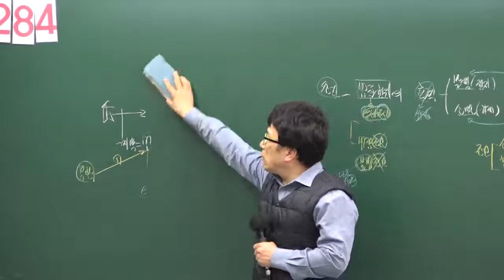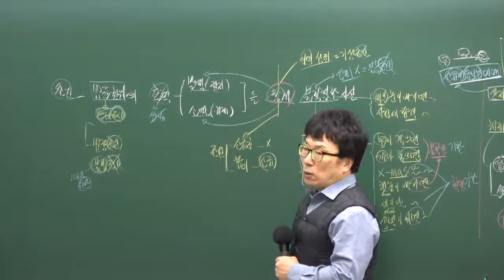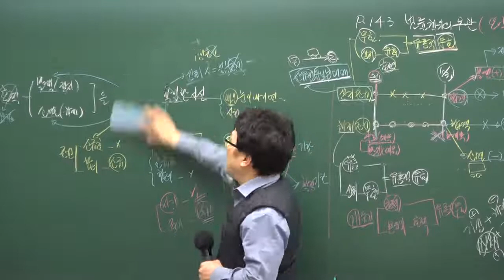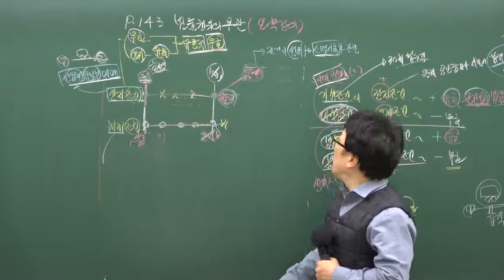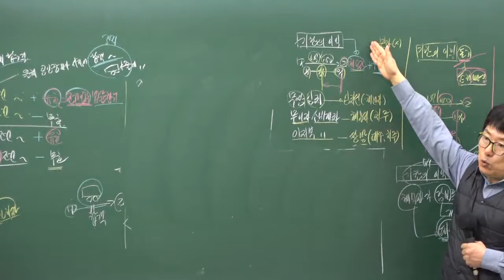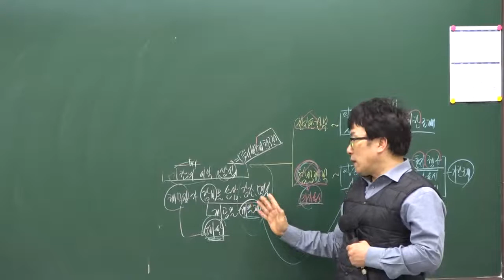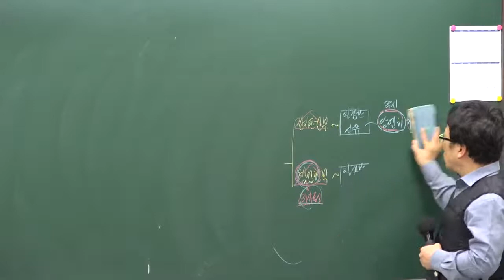[38강 - 조건과기한 요약강의] 1~2월 / 구리,남양주공인중개사학원 / 민법및민사특별법 무료인강 박기인교수님